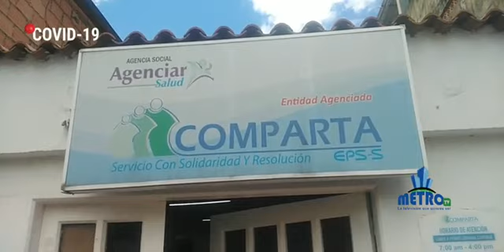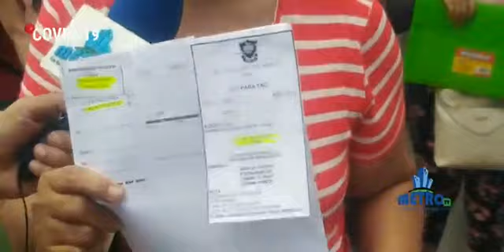Ante una posible liquidación de la empresa Comparta, empleados y usuarios en Villa del Rosario están